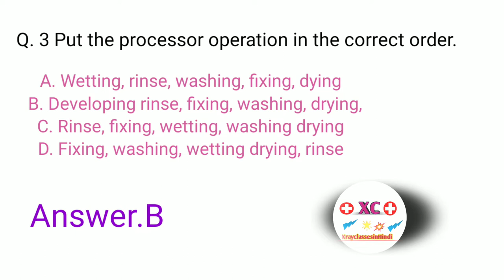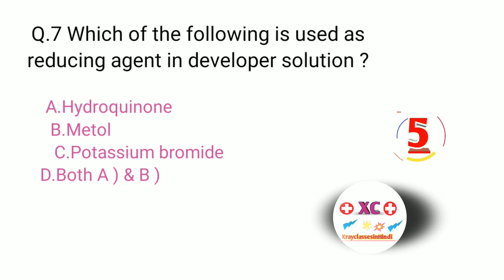Radiographer Exam 2022 •| Darkroom MCQ •| Manual Film Processing MCQ •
Study For Paramedical
Paramedical  All Notes and Questions
( DMLT , DRT , DOTT )

Hey Gyus,